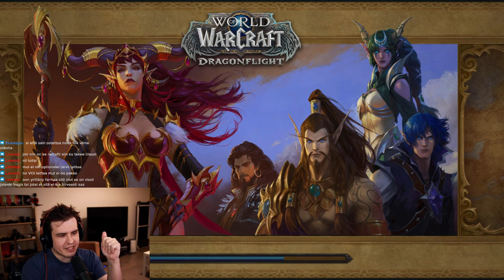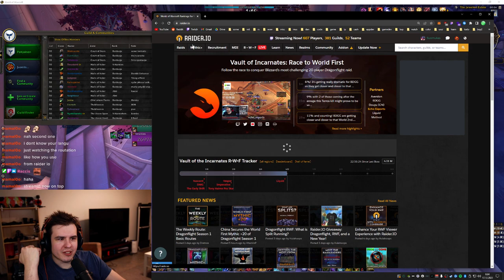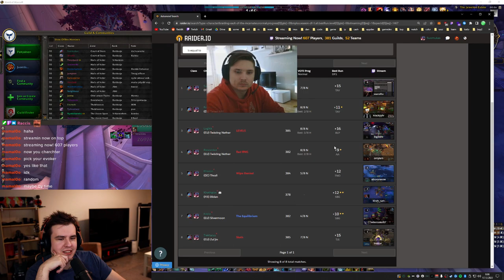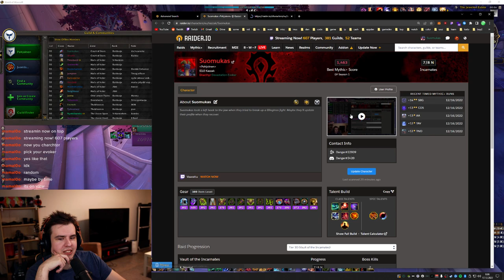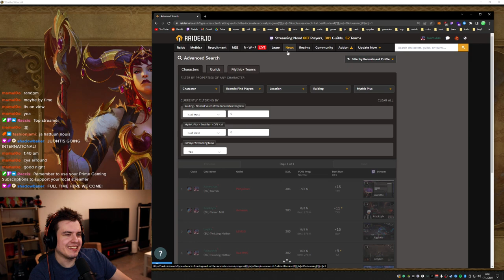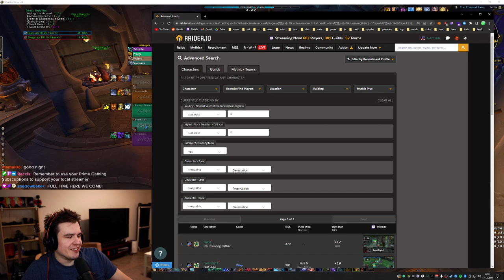16.12.2022 - los depletos